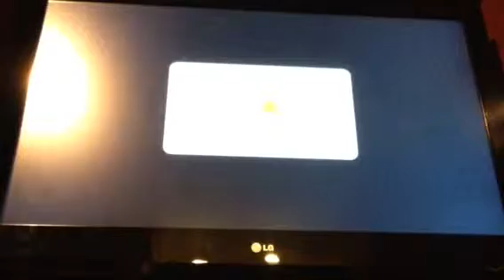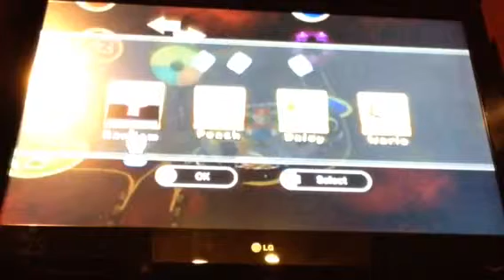Mario Party 9 #9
Magma Mine part 2